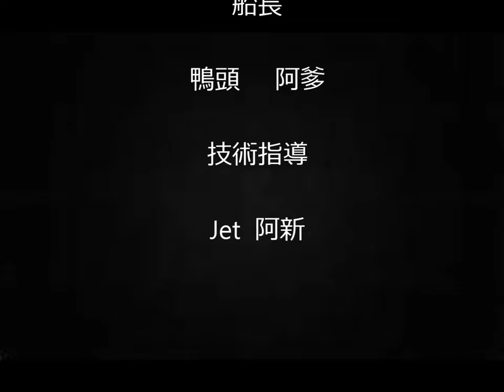【跟我去釣魚】魚虎爆超咬 尋找虹色雷魚 Toman lure fishing 曾文水庫魚虎 護幼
魚虎 尋找虹色雷魚

如果有什麼釣場不錯 推薦樂群可以去釣釣看 測試一下
歡迎以下留言!